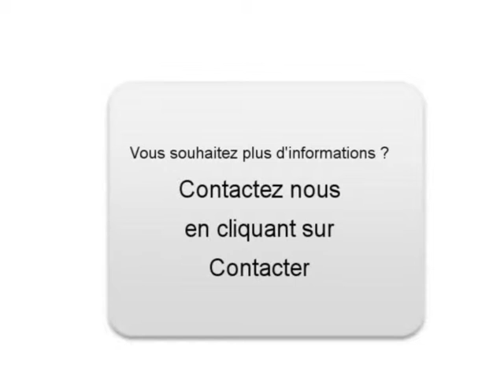Achat Vente une Volvo C30 Ascain Pyrénées-Atlantiques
A vendre à  Ascain  Occasion automobile Volvo C30 de 74095 Km.
automobile occasion Autoenvideo : Achat Vente une Volvo C30  Ascain  Pyrénées-Atlantiques